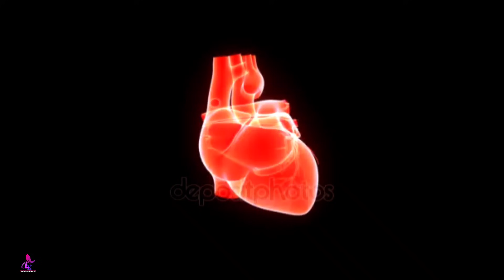আপনি কি রসুন খান?|| কাঁচা রসুন খাওয়া বন্ধ করুন নয়তো মারাত্মক পরিণতি হতে পারে| রসুন খেলে কি হয় দেখুন!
আপনি কি রসুন খান?|| কাঁচা রসুন খাওয়া বন্ধ করুন নয়তো মারাত্মক পরিণতি হতে পারে|| রসুন খেলে কি হয় দেখুন!|| Garlic|| Laboni's Kitchen & Vlogs